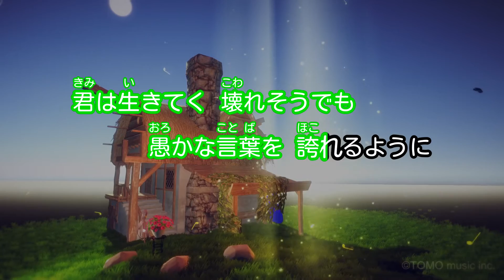【カラオケ】雪風 / スピッツ